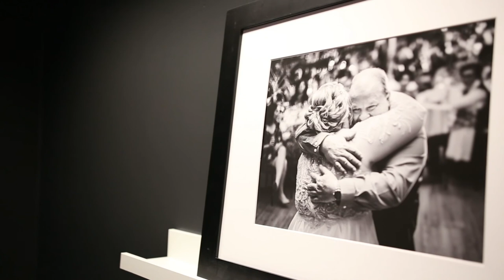Ben Hartley IRL // Vlog Ep. 1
A behind-the-scenes look at my life and what it takes to run the best Photography studio in Ohio!